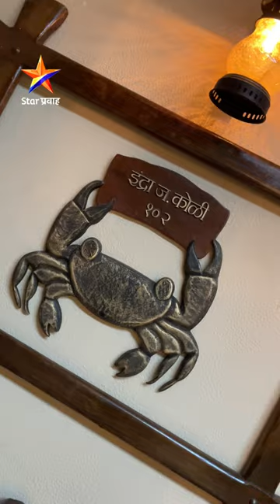प्रेमाची गोष्ट | Premachi Gosht | विचारपूर्वक सजवलेलं घर मालिकेत खूप महत्वाची भूमिका बजावतं...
विचारपूर्वक सजवलेलं घर मालिकेत खूप महत्वाची भूमिका बजावतं...
तर मग पहा सागरचं घर...

सुरू होतेय 'प्रेमाची गोष्ट'
आजपासून...
सोम-शनि रा. ८:०० वा. Star प्रवाहवर.